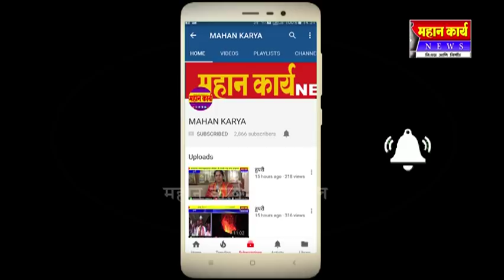कोगनोळीत कोरेगांव भिमा घटनेचा निषेध